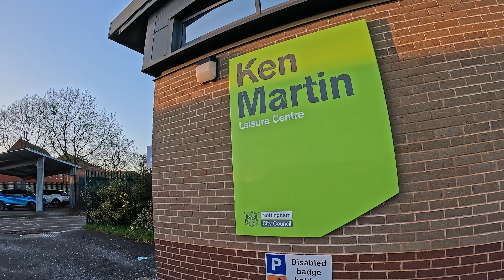Ken Martin Leisure Centre At Bulwell Town Nottingham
This is Ken Martin Leisure Centre At Bulwell town Nottingham.